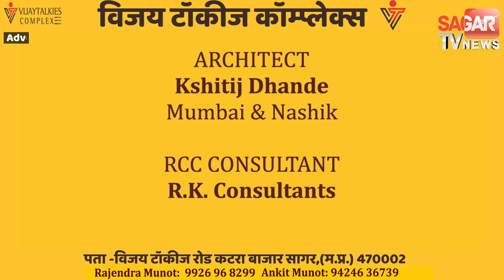बुंदेलखंड की बेटी कर रही कमाल पल भर में बना देती है हूबहू पेंटिंग || SAGAR TV NEWS